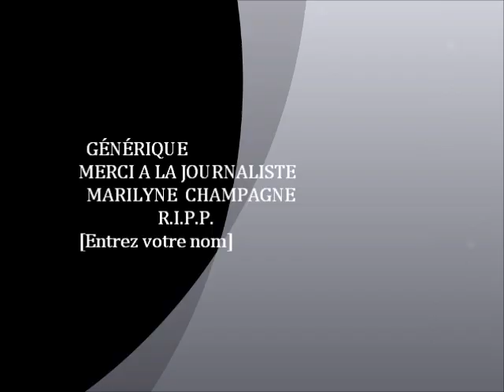juin 8, 2012 MANOIR MACDOUGALL